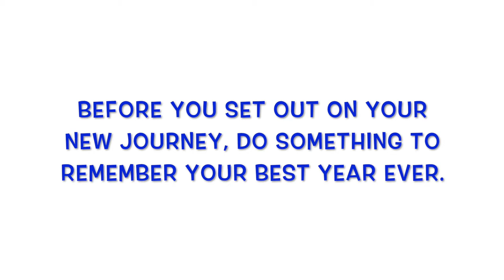TPS Photography custom cap and gown sessions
Why do senior portraits have to end after your senior session?  At TPS Photography, we want to help you end your senior year in an epic way with a custom cap and gown graduation portrait!  What do you love to do?  Where do you love to be?  Whatever it is, we will incorporate your passion into a custom session you will love to plaster all over your graduation announcements and walls at home.  Have mom and dad call today to schedule an epic photo session you'll never forget!